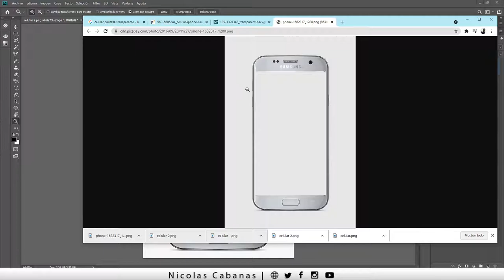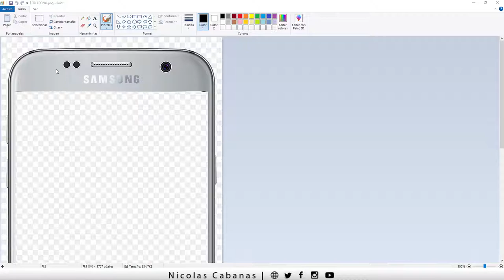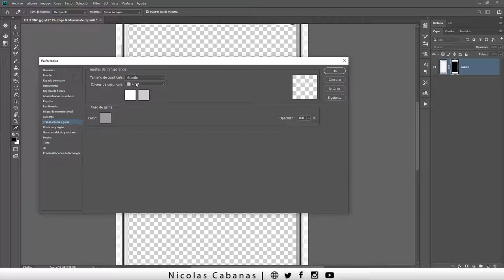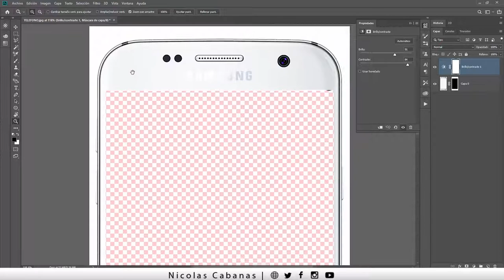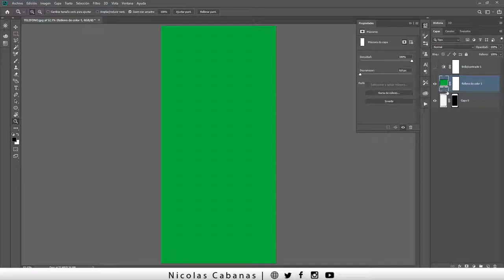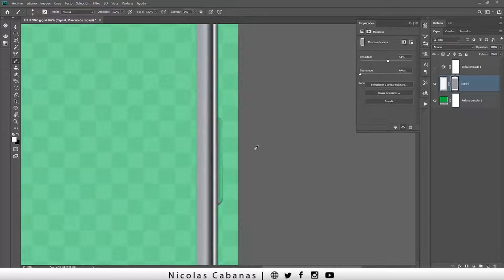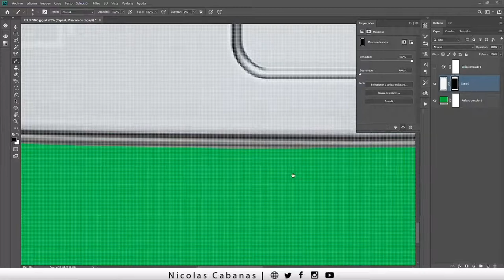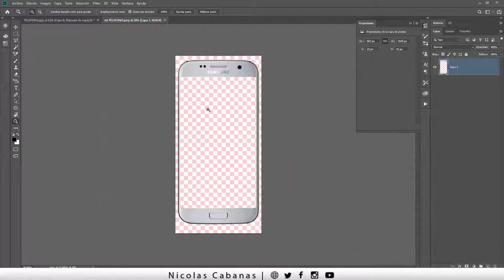▩Como Quitar el Fondo de CUADRITOS o CUADRICULADO de una imagen en Photoshop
El fondo CUADRICULADO de CUADROS en Photoshop se puede eliminar de una imagen te enseño como borrar esos CUADRITOS que pueden resultar molestos a veces!